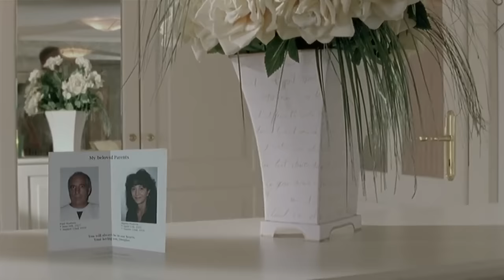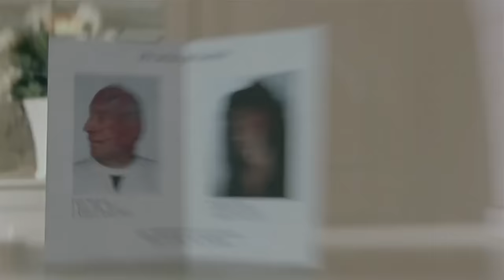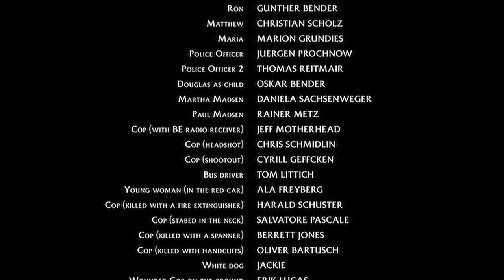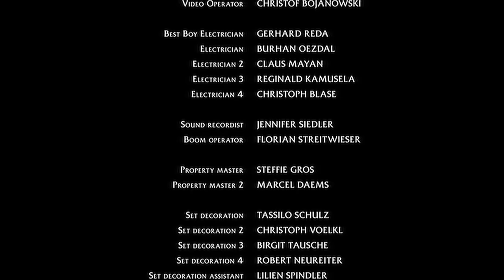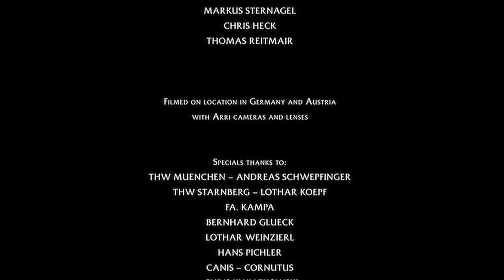Filme de Terror - A Casa de Sangue (2006) Dublado HD - Terror Lobisomens - Filme Raro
Sinopse: Um ônibus repleto de prisioneiros, sofre um acidente e colide com um outro carro onde estava do Dr. Douglas Madsen que voltava para casa. Apenas quatro priosineiros sobrevivem, um deles gravemente ferido. Eles se livram de todos os guardas e fogem para a floresta levando o doutor como refém. Após caminharem algum tempo,encontram uma grande e misteriosa casa aonde resolvem se abrigar. Na casa encontram uma família muito estranha que usa roupas de outras épocas e que se comunicam através de um antigo dialeto. Aos poucos eles percebem que os membros da família têm um comportamento fora do comum e sequer aparentam temer suas ameaças e armas. Mas agora já é tarde demais. Dirigido pelo mestre dos efeitos especiais Olaf Inttenbach (tambem diretor do filme Além dos Limites ), o longa " Casa de Sangue " é um filme de terror com imagens realistas e chocantes

Filme de Terror Dublado
Filme de Lobisomens
Filme de Terror
Terror Dublado